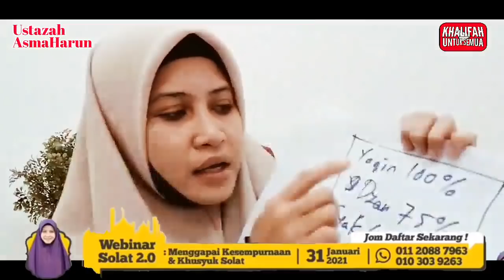SURAH INI MAMPU MENGHINDAR PENYAKIT WAS WAS | Ustazah Asma Harun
Dapatkan produk keluaran USTAZAH ASMA' HARUN

(ID ET 221)
KAMI MENJUAL PRODUK
- TELEKUNG
- JUBAH BY UAH
- BUKU²  UAH
Membeli sambil menyumbang ke Tabung NGO Sahabat Amal Care

Jom Follow Khalifah Untuk Semua

"Saya ejen sah USTAZ ABDULLAH KHAIRI BIZ di SELANGOR.

Boleh dapatkan produk² USTAZ ABDULLAH KHAIRI BIZ dengan saya.🥳

 *Moga dikurniakan rezeki yang melimpah ruah.. ameen* 💪🤲